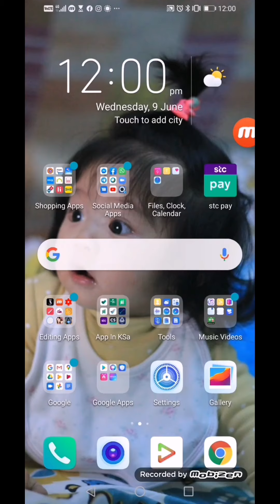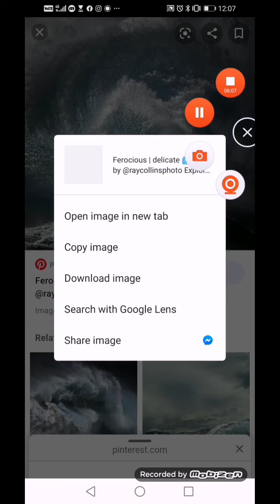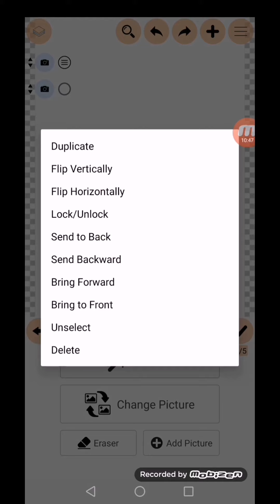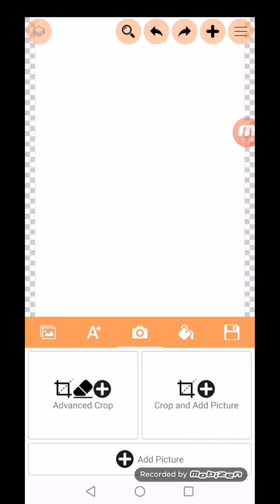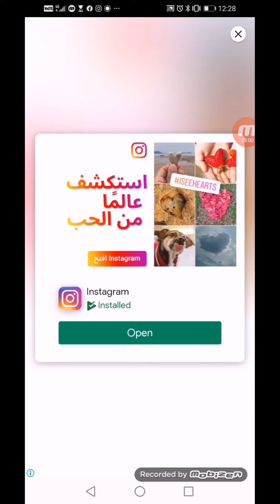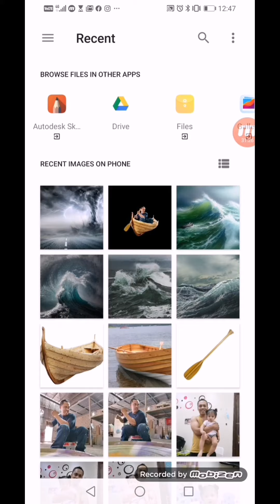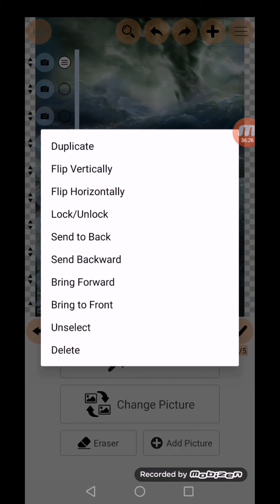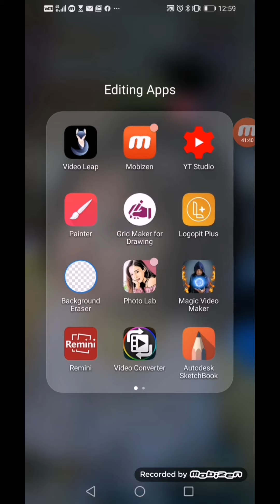PHOTO MANIPULATION USUNG MOBILE APPS